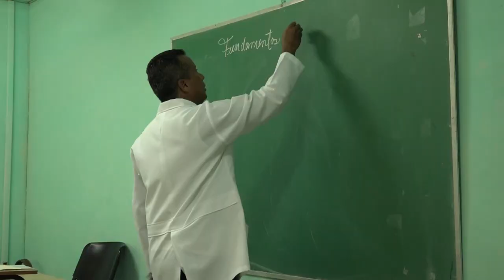Avanza Curso Básico de Enfermería en sede niquereña de Universidad de Ciencias Médicas de Granma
En la sede niquereña de la Universidad de Ciencias Médicas de Granma se realiza un curso básico de enfermería. El mismo favorece la preparación de más de 60 estudiantes que, una vez egresados, fortalecerán los servicios de salud en este territorio sureño.